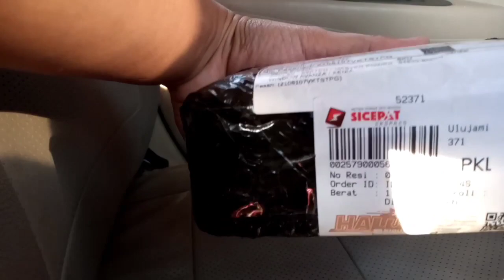Cara Ganti Saklar Power Window Avanza 2008 Macet/Rusak/Eror | 5 Menit Langsung Beres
Jika power window mobi Toyota Avanza Anda macet/rusak/eror, tinggal ganti saklarnya. Harga murah cukup 125 ribu langsung beres.